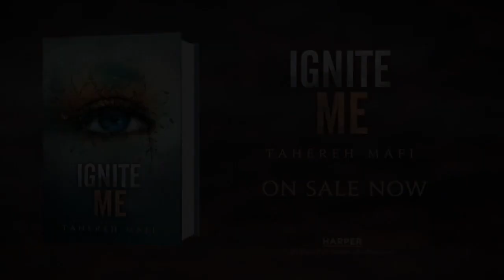IGNITE ME by Tahereh Mafi -- Official Book Trailer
The official book trailer for IGNITE ME, the heart-stopping conclusion to the New York Times bestselling Shatter Me series!

About IGNITE ME
With Omega Point destroyed, Juliette doesn't know if the rebels, her friends, or even Adam are alive. But that won't keep her from trying to take down The Reestablishment once and for all. Now she must rely on Warner, the handsome commander of Sector 45. The one person she never thought she could trust. The same person who saved her life. He promises to help Juliette master her powers and save their dying world . . . but that's not all he wants with her.

Or find IGNITE ME at these booksellers!